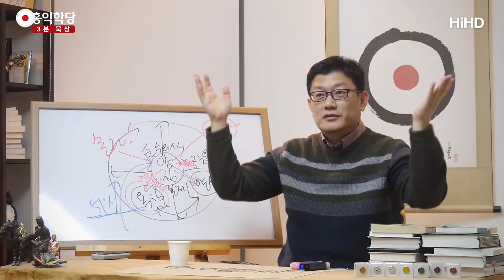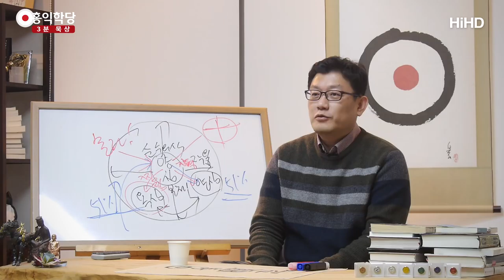[3분 묵상] 천국이냐 지옥이냐 _홍익학당.윤홍식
(180128 일요대담)심지어 어떻게 사기 치는지 아세요?
“너희 성령한테도 물어보지 마!”
이렇게 들어온다니까요, 사기가.

“너희 양심에도 물어보지 마!
알량한 양심 따윈 중요한 게 아니야.
지금 큰 크림 그려야 해.
양심 중요하지 않아. 성령한테 묻지 마!
지금 그런 사안이 아니야.
지금 너 베팅해서 천국 가느냐, 지옥 가느냐 결정되는 거야.
베팅 잘 해야 해.”

지금 이게 100% 사기죠.
100% 사기인데, 사람들은 여기서 속아요.
일단 천국 아니면 지옥이라는 것에 딱 걸려요, 이게.
중간은 없다고 얘기하죠.
이게 벌써 사기입니다. 중간이 왜 없겠어요?

그런데 성경에선 천국과 지옥만 얘기하죠. 왜?
사실 딱히 천국 가고 싶은 건 아니시잖아요?
그런데 지옥을 갈 수는 없잖아요.
그래서 우리는 천국에 베팅을 해야 해요.

"다시 인간으로 오는 건 안 되나요?"
"그런 건 없어!"
바로 천국 가고 싶진 않으시잖아요?

막 라스베이거스가 있는 그런데도 좀 갔다가,
돌다가 나중에 천국 가고 싶지,
바로 천국 가면 여러분 계속 하나님 찬양하면서 지내야 해요.

생전에 그렇게 살아보신 적도 없는 분들이
가서 "아버지! 찬양합니다." 같이 노래하고 찬양하고
아버지 뜻대로 살아야 해요.
언제 그래 본 적이 없는데.

여러분 뜻대로 살았지, 언제 아버지 뜻대로 살았다고
갑자기 거기 가서 그걸 하고,
왜 천국을 지향하고 계십니까? 왜?
소망하고 계십니까? 천국이 뭔지도 모르는데.

그러니까 이게 다 인간의 뜻이에요.
인간적 계산이에요.
“지옥 갈 수는 없잖아.”예요.
그럼 일단 천국으로 빠져줘야 맞죠, 일단은.

이 계산을 하게 계속해서
보이스피싱처럼 사기를 걸어오고 있다니까요,
여러분한테 보이지 않게 수를 딱 놓은 거예요.

그래서 가톨릭에서 '제3지대'를 제시한 거예요.
"연옥"
개신교가 엄청 싫어합니다.
연옥 끼면 사람들이 설득이 안 돼요.
왜? 연옥이 끼면 뭐가 문제인지 아세요?

연옥은 하나님을 안 믿었더라도 양심적으로 산 사람들은
연옥 가서 하나님에 대해서 재교육받고 천국 가요,
가톨릭 교리는.
그럼 (천국이) 열려버렸죠?
굳이 교회 안 가셔도 되잖아요.
양심적으로만 살아도 천국이 보장돼요.

이런 교리, 아주 위험합니다.
그리고 이건 사기에 안 걸려요, 이렇게 하면.
"그런 건 없어!"
그래서 왜 연옥 설에 그렇게 개신교에서 치를 떠느냐?
그렇게 하면 (사기에) 안 걸립니다.

안 그래도 장사 안 되는데
지금 교회 망하라는 얘기에요.
제가 좀 극단적으로 말씀드렸지만
그 실상과 아주 다르진 않을 거예요.